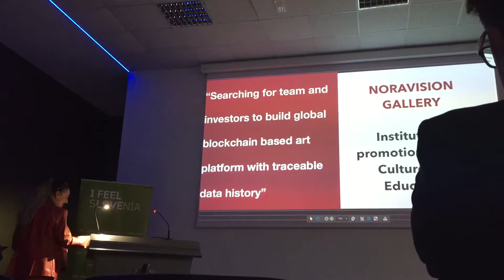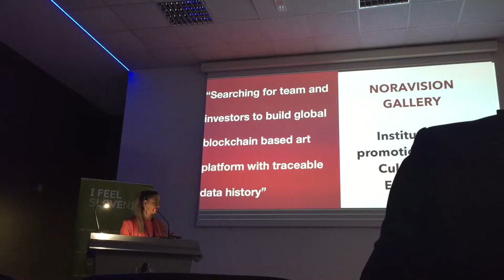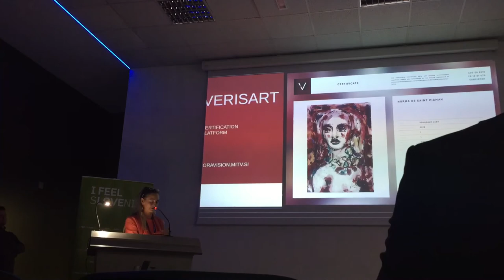NORMA DE SAINT PICMAN NORAVISIONDECENTRALIZED Global art platform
“Searching for a team and investors for global art platform with traceable data history” , Noravision Gallery, Institute for promotion of Arts, Culture and Education ; speaking at the Blockchain meetup, European blockchain Hub, among rising star companies, Development for Sustainable Goals, Celje, 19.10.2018